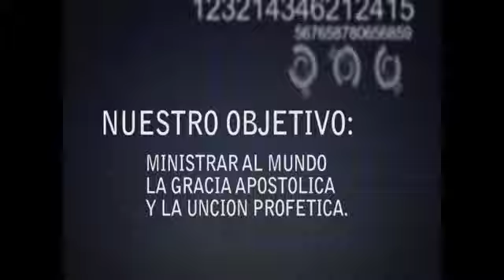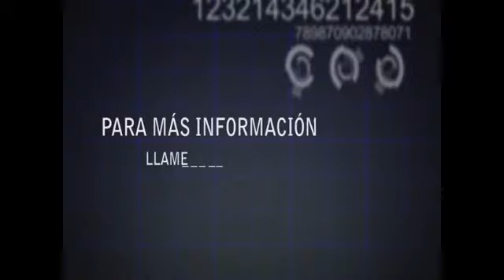APOSTOL GENOVEVO IZAGUIRRE DIETAS,DIETAS Y DIETAS 5